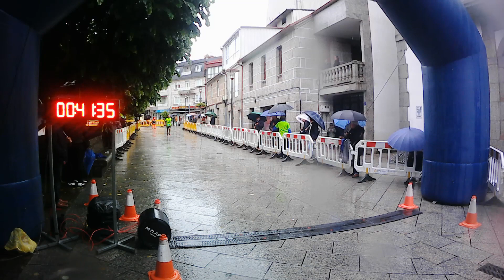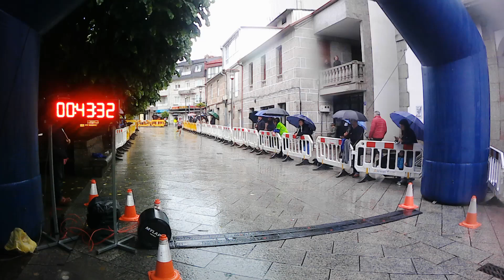XI EDICI?N CORREXSALCEDA 2024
XI EDICI?N CORREXSALCEDA 2024 - Videollegadas CCNorte